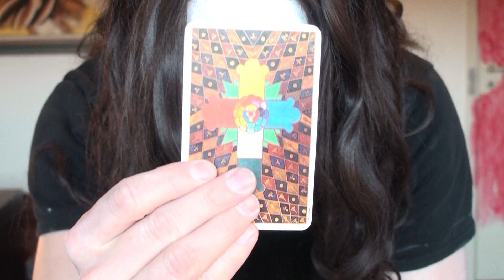Tall Pale Stranger - Breaks 99 pencils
Breaking of the 99 Pencils - Underneath the sigil is the stranger eye

Composed by: Tallpalestranger and Andreas Bay Kønig
Produced by: Andreas Bay Kønig

My YouTube setup:

Cameras:
Sony FDR-AX53

Sound:

Sony FDR-AX53

Computer:

Intel Celeron CPU E5-2670 8 cores
16 GB ram

Accessory:
Open Mind

Software:

Avid Media Composer 8